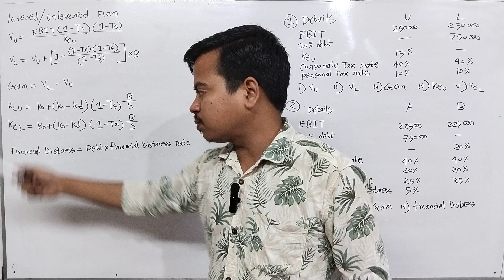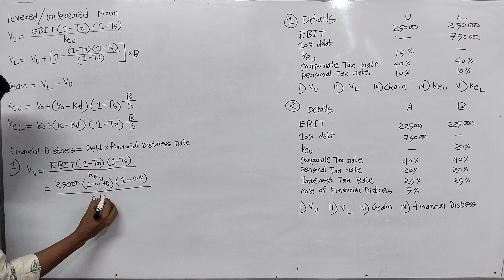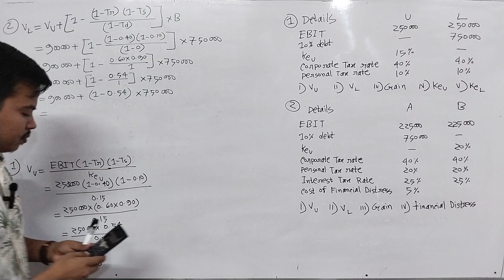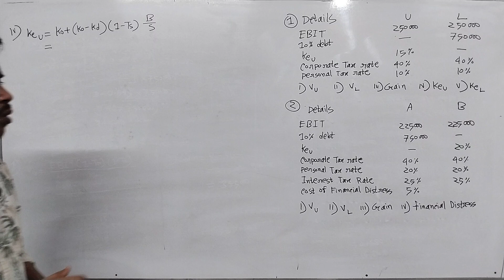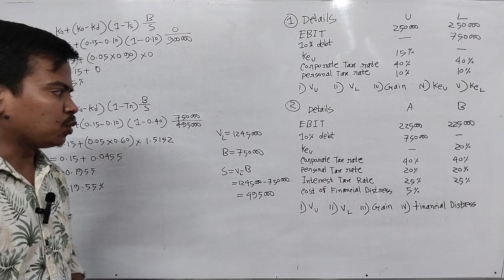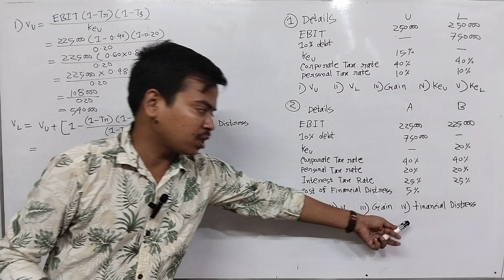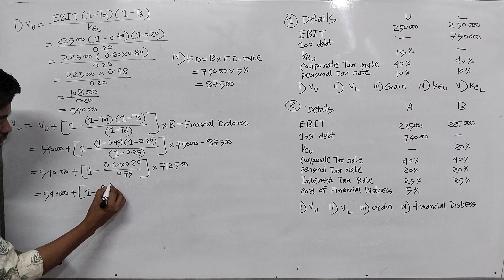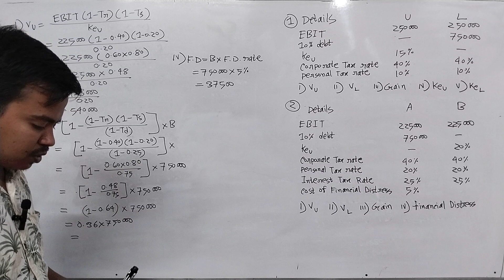Capital Structure || Investment analysis & portfolio management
আজকের ক্লাসে capital structure এর levered unleveled firm এর দুটি অংক সমাধান করে দেওয়া হয়েছে, এই দুটি অংক ভালো করে বুঝতে পারলে এই নিয়মের সকল অংক সমাধান করতে পারবে। পূর্বের ক্লাসের লিংক নিচে দেওয়া হলো

Investment analysis
portfolio management
capital structure
levered unleveled firm
bba 4th year
partho sir
accounting Department
cost of equity
cost of debt